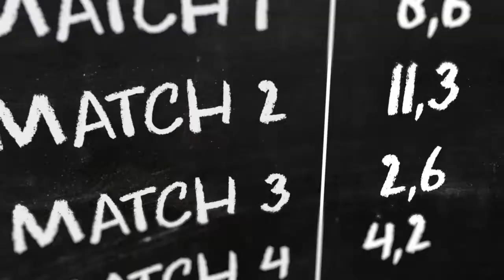Paris en ligne NFL - S12 : Aaron Rodgers et Baker Mayfield à votre service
Quelques matchs incertains offrent de très belles cotes cette semaine chez notre partenaire Unibet.

Parier sur les Packers d'Aaron Rodgers dans une rivalité de division ? C'est toujours intéressant. Avec leur cote de la semaine, cela l'est encore plus. Du côté de Cincinnati, Baker Mayfield pourrait bien profiter de la faiblesse de la défense des Bengals, et vous en faire profiter au passage.

Plus risqué, choisir les Titans, capables de tout, contre Houston, propose une cote très intéressante.